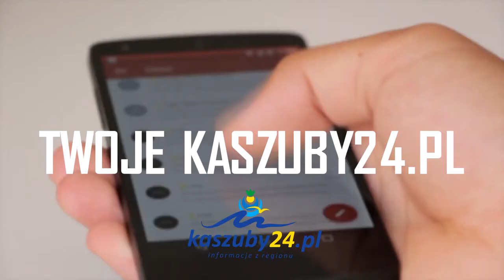W Zelistrzewie odby sie Bal Sportowca Gminy Puck Wreczono nagrody dla najlepszych sportowcow